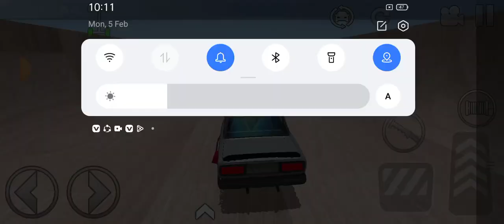car stunt game 🎮, 🎮 car simulator video